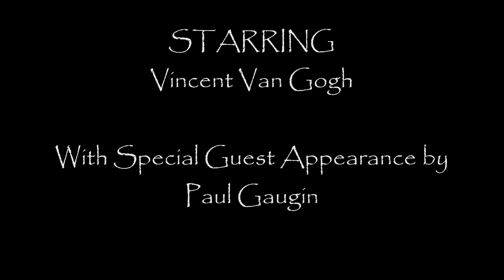The Many Faces of Vincent Van Gogh with Music Box HQ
Twenty two self portraits of Vincent Van Gogh morhped together in 1 minute 27 seconds.